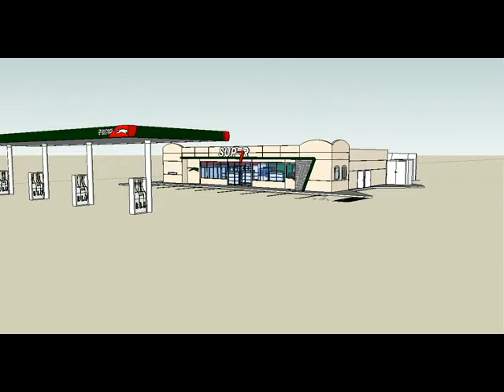Puma 02 short pause xvid